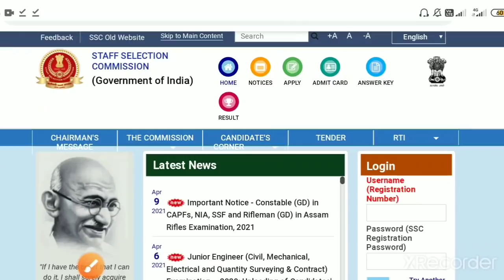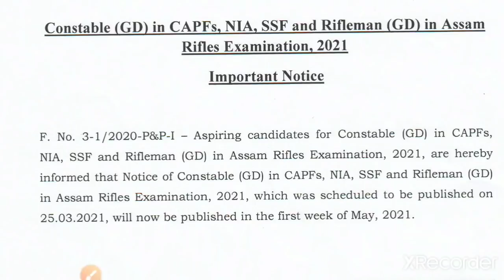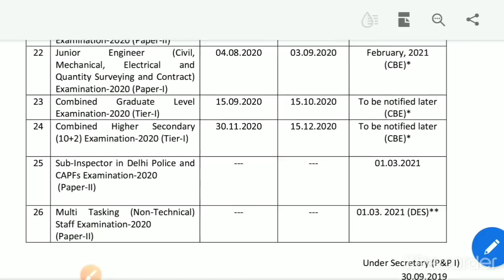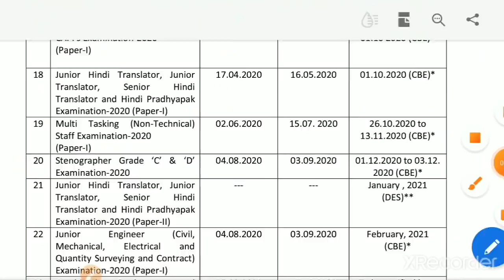SSC GD 75000+ vacancy official notice Update | Exam date | SSC GD 2021 | Guidance guru